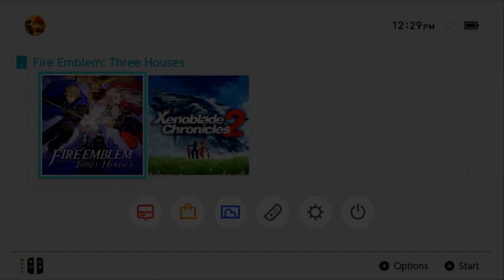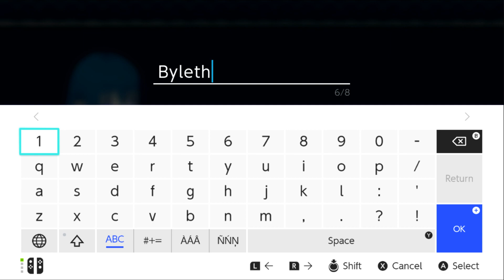Fire Emblem: Three Houses พาร์ท1 Za Warudo เวอร์ชั่นโมเอะ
และหากท่านอยากบริจาคให้กับชาแนลของผมล่ะก็คลิ๊กลิ้งค์ข้างล่างได้เลยครัช